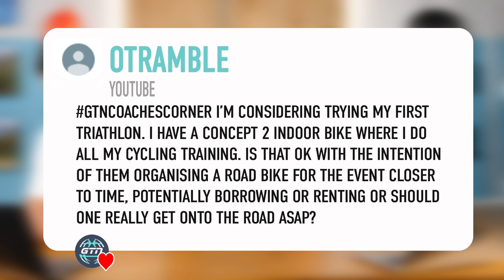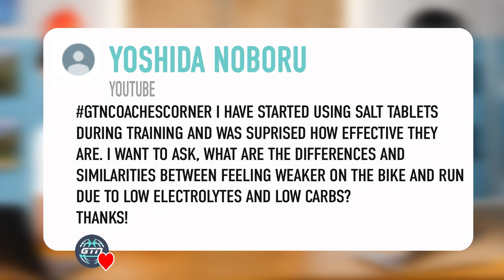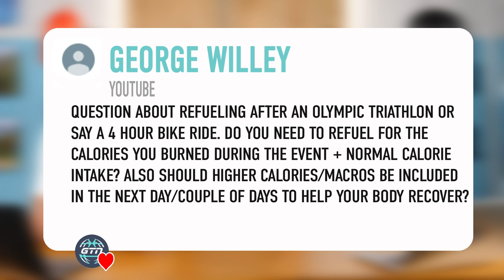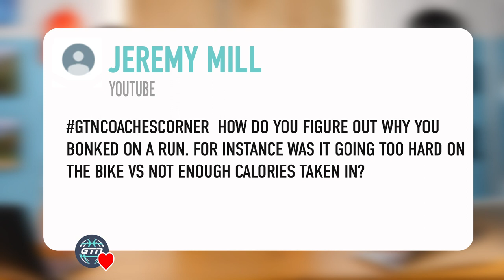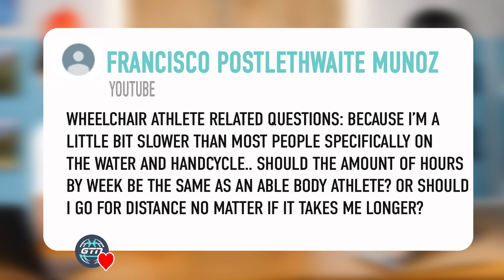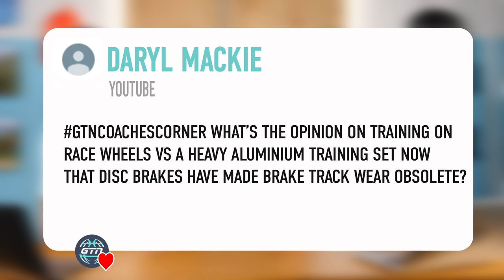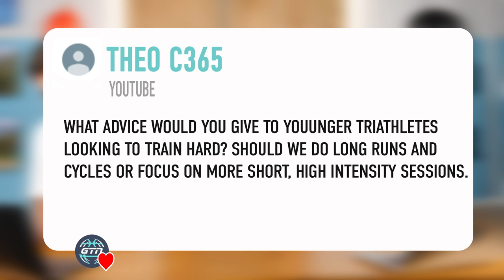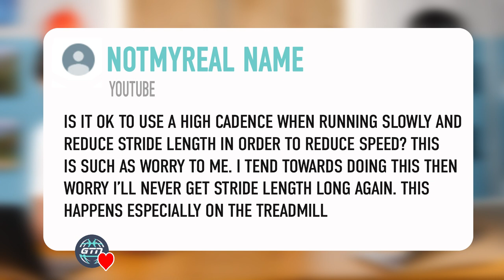How To Hydrate & Fuel Properly During A Triathlon? | GTN Coach's Corner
Do I need to buy a bike for my first triathlon? Should you use salt tablets? How should you fuel on the bike? Racing as a wheelchair athlete, race wheels, and more, Heather & Mark are here to answer your questions! Leave your questions with gtncoachescorner under any vid and we will try to answer!

📹 Do I Need 1 Triathlon Coach Or 1 For Each Discipline?

[INSERT "ARTIST - TRACK" OR DELETE AS APPROPRIATE]